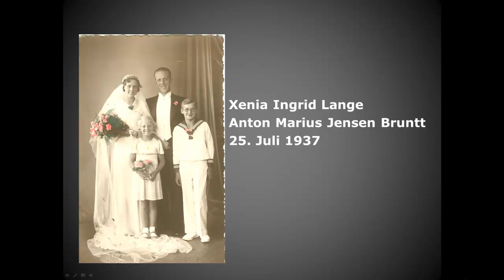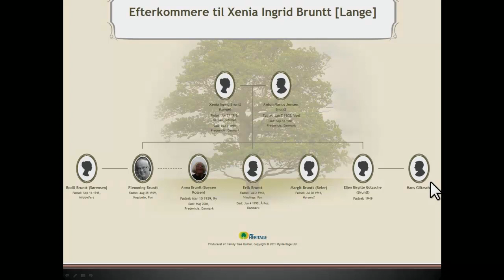Flemming Bruntt fortæller om 1939-1950 - Del 1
Kogsbølle, fyn, Danmark